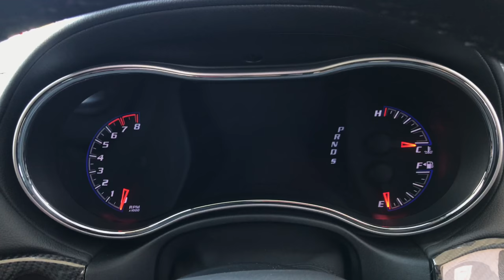OUR STUNNING ** SRT JEEP GRAND CHEROKEE ** Prestige Motor Haus - PMH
Put simply. an SUV should not sound or go as good as this STUNNING Grand Cherokee SRT...but it does! Under the bonnet you'll find a massive 6.4L Hemi V8 pumping out 344kw and 624nm, expect a 0-100kph time of around 4.5 seconds!

Facebook: Prestige Motor Haus - PMH
Youtube: Prestige Motor Haus - PMH